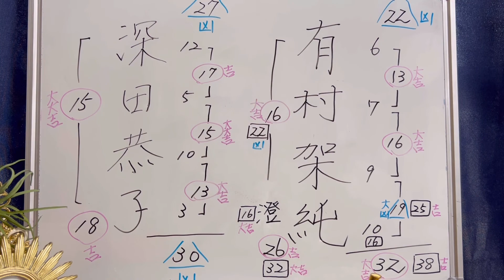深田恭子 有村架純 女優 運命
人気女優の深田恭子さんと有村架純さんを占いました🔮
たまたまお二人は良く似た画数をお持ちでした❗️
有村架純さんの本名は有村架澄さんです。両方占いました🔮

世界の平和とあなたのご多幸を
心からお祈り申し上げます❗️

リクエストも受け付けます♪

姓名鑑定歴45年
鑑定人数三万人超え❗️
祖父から母、私へと大切なものを
受け継いで参りました❗️

幸運を呼ぶチャンネル
　　　Cannel for you〜空宙〜